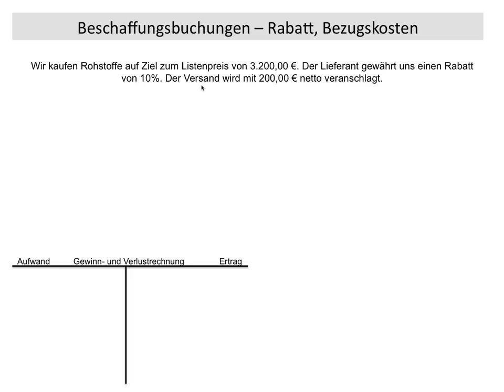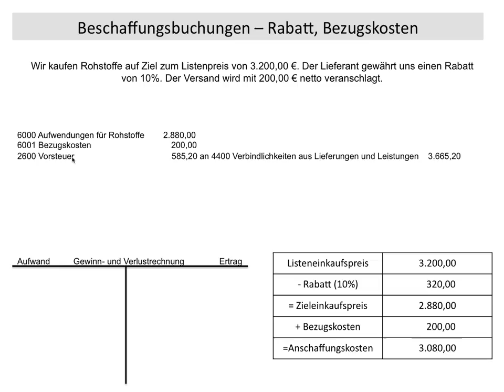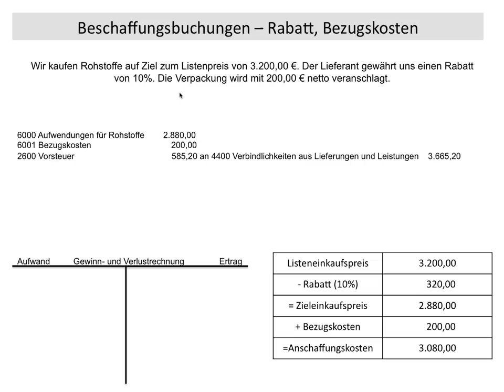Buchung Beschaffung, Rabatt und Bezugskosten, Lieferung, Einkaufsbuchung (FOS / BOS)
In dem Video wird erläutert, wie ein Rabatt / Sofortrabatt sowie die Kosten der Lieferung (=Bezugskosten) bei der Beschaffung von Rohstoffen zu verbuchen sind. Anhand des Aufbaus der Gewinn- und Verlustrechnung wird verdeutlicht, wie die erfolgswirksamen Buchungssätze aufzustellen sind.
(Suchbegriffe: Lernvideos, Videos, Nachhilfe, Hilfe, Übungen, Tutorial, Wirtschaft, Rechnungswesen, Rewe, Buchführung, Buchungen, Buchungssatz, Bilanz, Gewinn- und Verlustrechnung, Betriebswirtschaftslehre, BWL, Studium, BuBi, Externes Rechnungswesen)